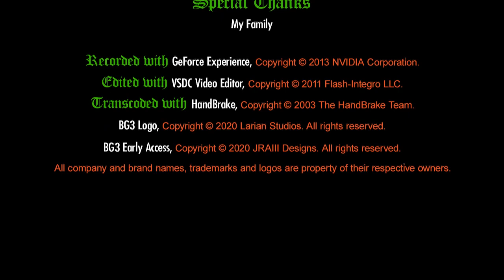BG3 Early Access 14: Putrid Bog 2 Save Mayrina – Auntie Ethel Bug Fixed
Killing the Hag twice, accidentally & in perfection, to weed out bugs.